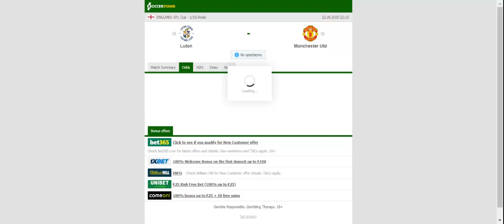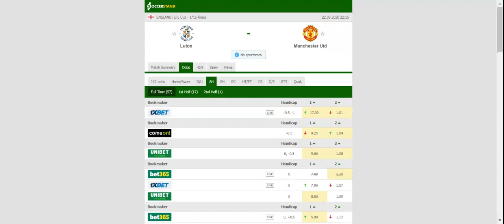LUTON VS MANCHESTER UNITED PREDICTION & BETTING TIPS - 22/09/2020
2021 college football predictions,
2019 college football predictions,
2020 ncaa football predictions,
nc state football predictions 2020,
2020 nebraska football predictions,
2020 uga football predictions,
10 football predictions 2020,
football songs,
football vines,
football skills,
football daily,
football games,
football khela,
football live,
football pump up,
football anime,
football analysis,
football asmr,
football agility drills,
football american,
football academy,
football anthem,
football boots,
football big hits,
football bloopers,
r/b football,
f c b football,
mattyb football,
s.a.b football,
football chants,